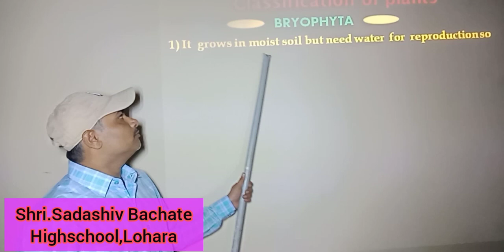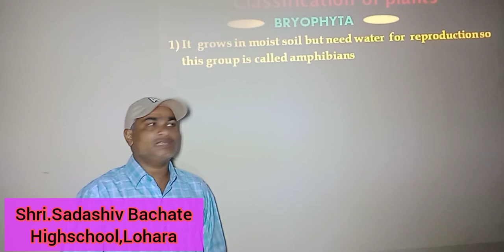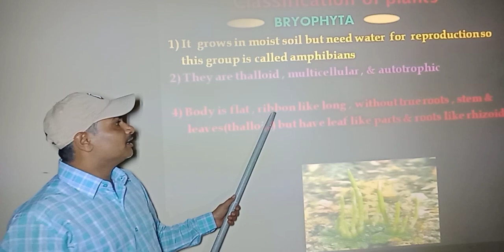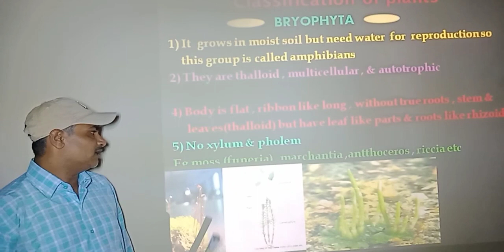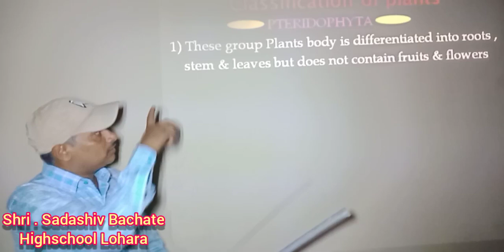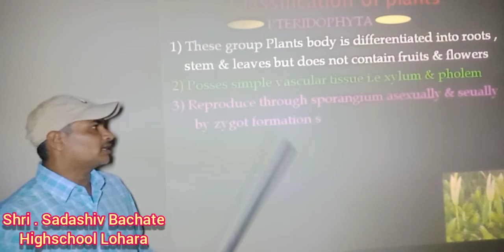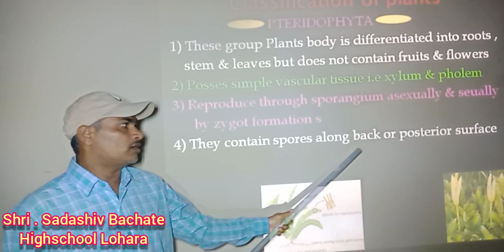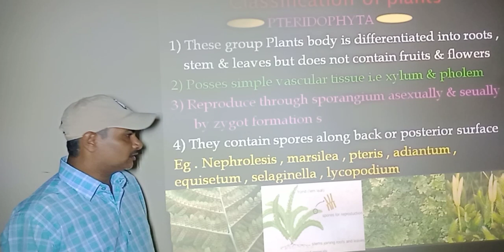Characteristics of Bryophyta & Pteridophytes group plants ( 9th std education)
Shri.Sadashiv Bachate
            (Highschool Lohara , Lohara)